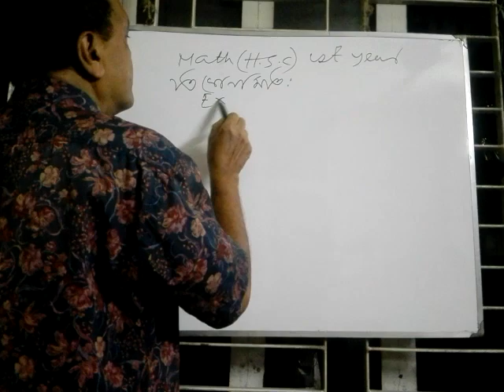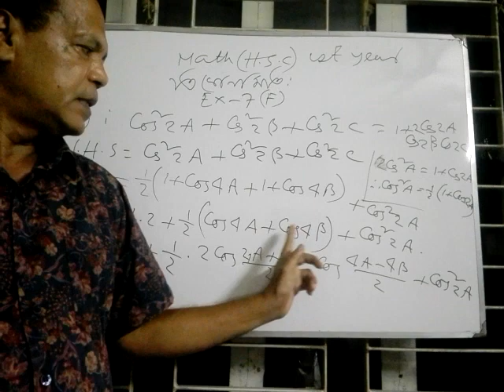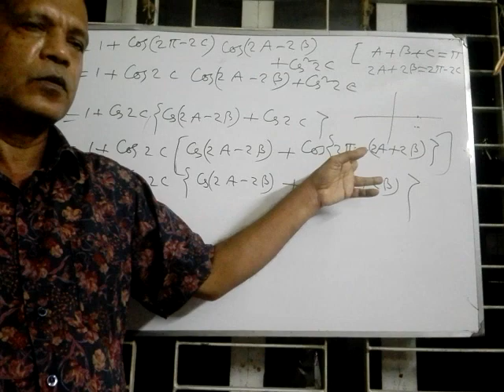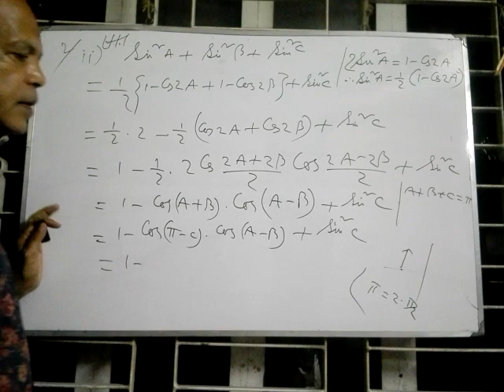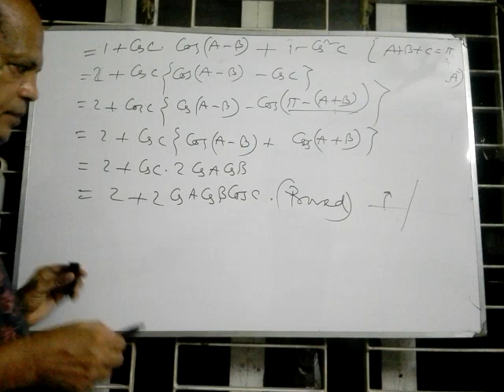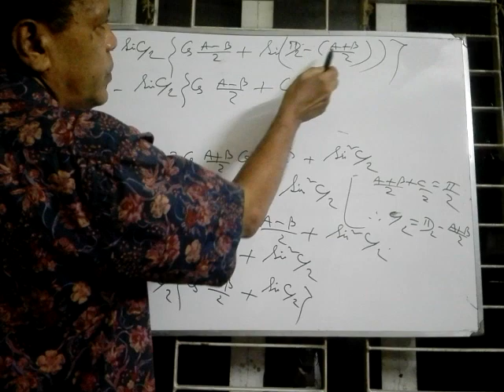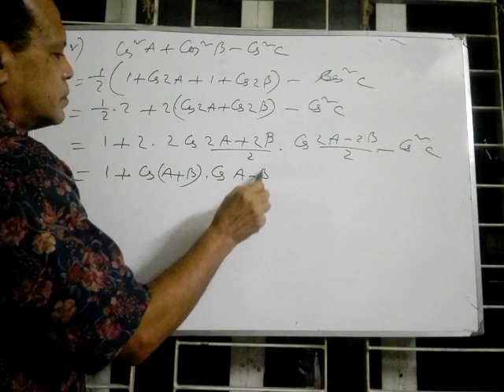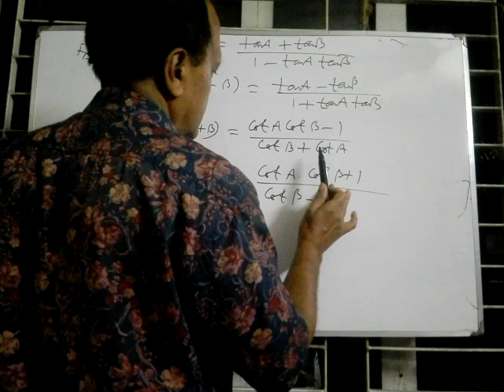Trigonometry-Chapter:07 (Part-13)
Here's another video on trigonometry of higher math 1st paper for intermediate students.